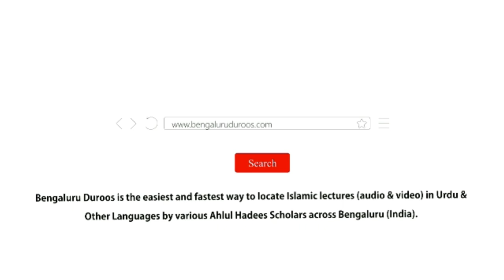Shirk Mein Mubtala Hone Ke Asbaab | Shaykh Abdul Wakeel Madani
Series: TAKFEER - Kya Kisi Musalmaan Ko Kaafir Kaha Ja Sakta Hai?

Part 4/9: Shirk Mein Mubtala Hone Ke Asbaab

٠٠٠٠٠٠٠٠٠٠٠٠٠٠٠٠٠٠٠٠٠٠٠٠٠٠٠٠٠٠٠٠٠٠٠٠٠٠٠٠